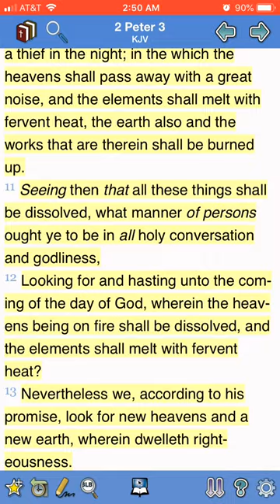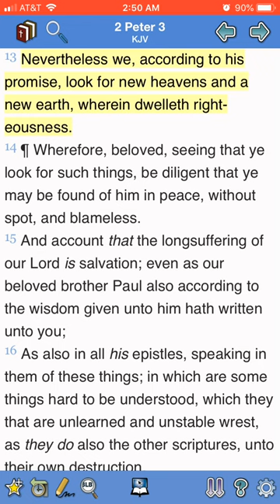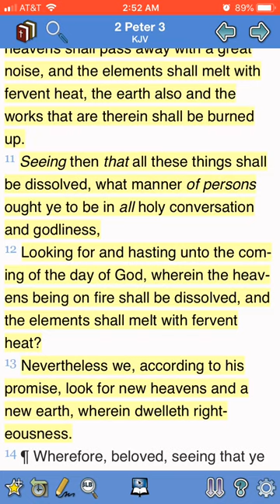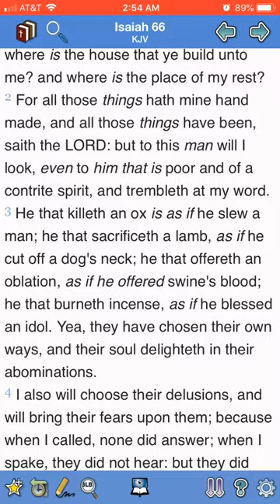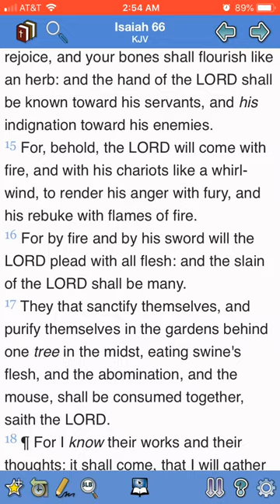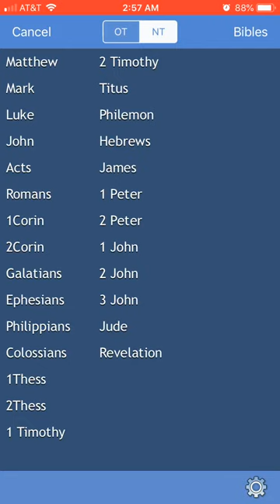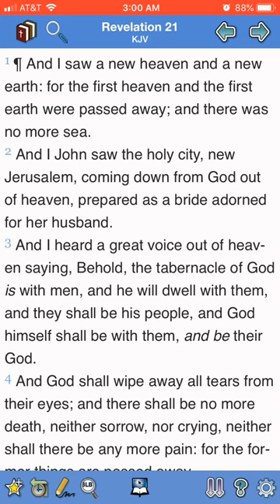Out With The Old 🌎In With The New🌈 (part 1)